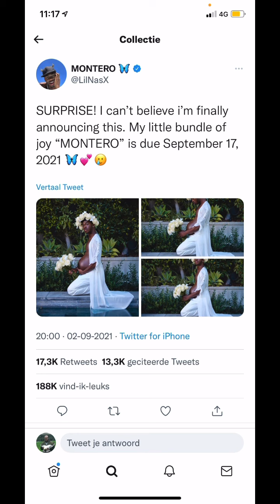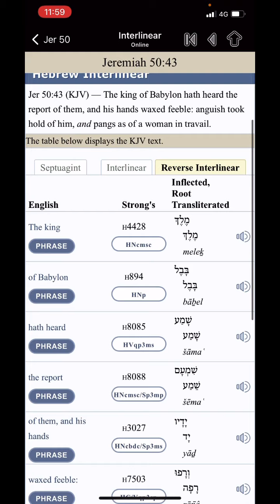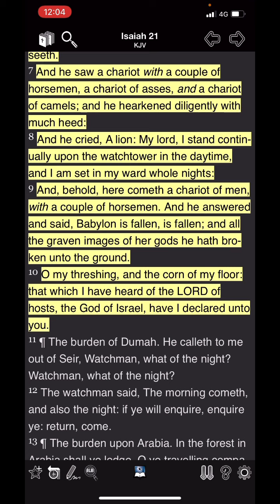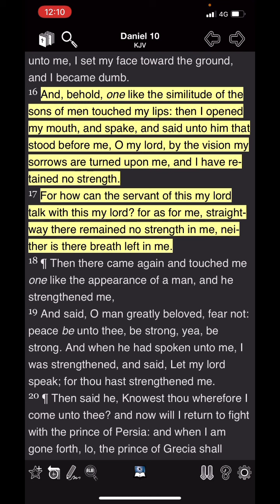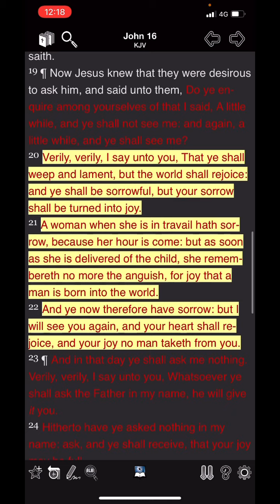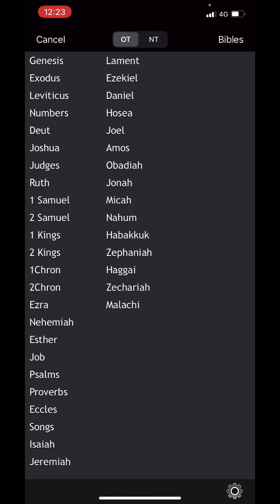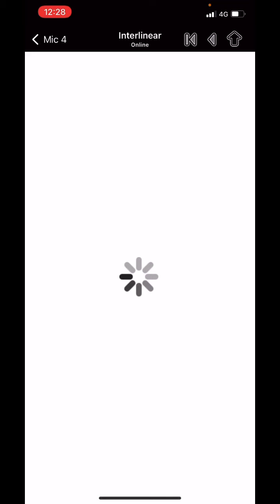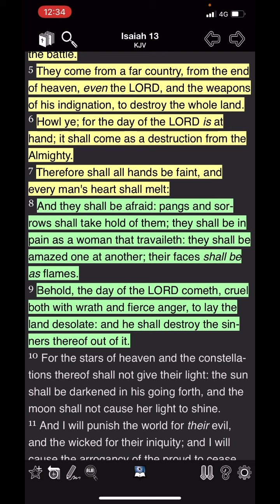THERE IS SOMETHING VERY SPIRITUAL ABOUT THIS 👀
When an emipe is about to b overtaken, it is often being referred as a woman in travail and with pangs (sharp pains) weeble and no strenght left.

Jeremiah 30:6-7 (KJV) 6 Ask ye now, and see whether a man doth travail with child? wherefore do I see every man with his hands on his loins, as a woman in travail, and all faces are turned into paleness?

7 Alas! for that day [is] great, so that none [is] like it: it [is] even the time of Jacob's trouble; but he shall be saved out of it.